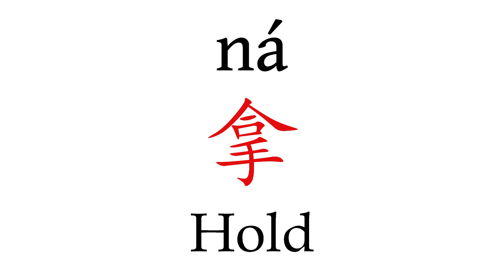How To Say 'Hold' (拿) in Mandarin Chinese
Learn how to pronounce ''Hold'' (拿) in Mandarin Chinese with this short pronunciation video